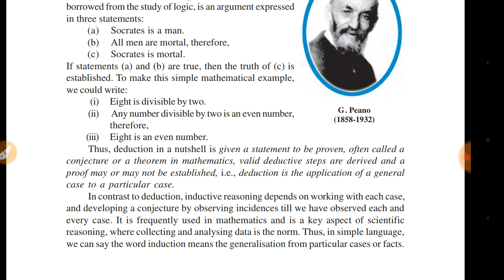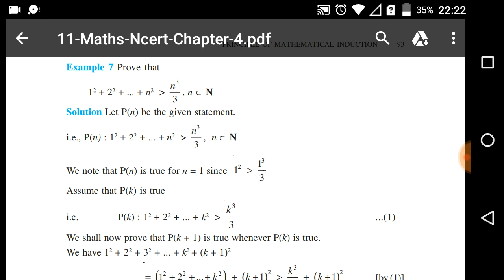Mathematical Induction Class 11 Mathematics Chapter | Most Important Question | CBSE NCERT KVS ICSE